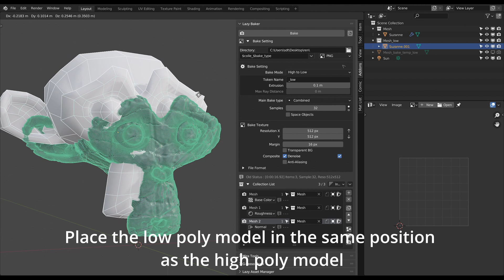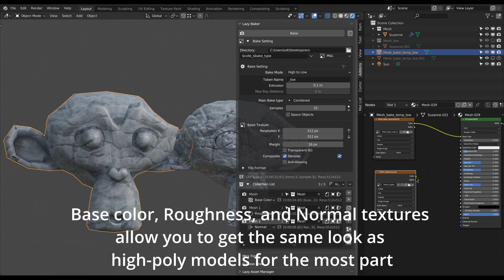How to bake high to low [Lazy Baker / Blender Addon]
Learn how to bake a high poly model to a low poly model using the Lazy Baker add-on.